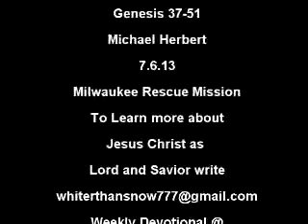From the Pit, To the Prison, To the Palace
Joseph went through a lot of trials in his life but he never forgot God was with him. It seems all was bringing glory to the devil, however God received all the glory.